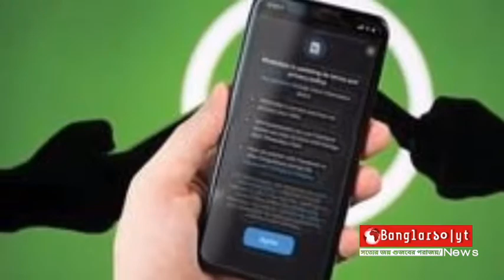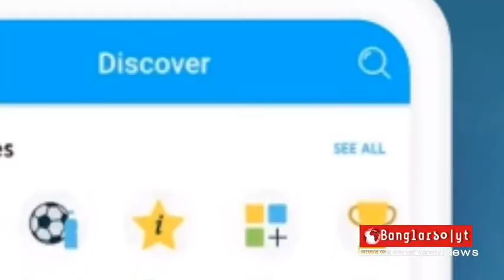বিপ হোয়াটসঅ্যাপ বাদ দিয়ে তুরস্কের বিপ অ্যাপে যোগদানের হিড়িক।।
বিশ্বব্যাপী তুরস্কের অ্যাপ বিআইপিতে যোগদানের হিড়িক চলছে। আমেরিকান প্রতিষ্ঠান হোয়াটসঅ্যাপ নিজেদের প্রাইভেসি পলিসিতে বিতর্কিত পরিবর্তন আনার পর থেকেই তুরস্কের এই অ্যাপে প্রতিদিন প্রায় ২০ লাখ করে ব্যবহারকারী বাড়ছে।

জানা গেছে, নিরাপদভাবে বার্তা আদান-প্রদানকারী অ্যাপটির নির্মাতা প্রতিষ্ঠান তুরস্কের বৃহত্তম রাষ্ট্রীয় টেলিকম সংস্থা ‘তুর্কসেল’। ২০১৩ সালে চালু হওয়া বিআইপি গত কয়েক বছরের ব্যবধানে ১৯২টি দেশে বিস্ময়কর জনপ্রিয়তা লাভ করে।

তুর্কসেলের মহাব্যবস্থাপক জানান, গত শুক্রবার থেকে ৬৪ লাখ ব্যবহারকারী হোয়াটঅ্যাপস ছেড়ে বিআইপিতে যোগদান করেছেন। বর্তমান পরিবেশে বিআইপি নিরাপদ স্থান হিসেবে আবির্ভূত হয়েছে। আমরা টেলিগ্রামের সাথে পাল্লা দিয়ে এগিয়ে চলেছি।

উল্লেখ্য, অপারেটিং সিস্টেমের স্মার্টফোনের মেসেঞ্জারে চ্যাটসহ ছবি আদান-প্রদান, ভিডিও ও অডিও মিডিয়া বার্তাও আদান-প্রদান করা যায় বিআইপিতে।

বর্তমানে এই অ্যাপে পাঁচ কোটির বেশি ব্যবহারকারী রয়েছে বিশ্বব্যাপী।

সূত্র : ডেইলি সাবাহ।